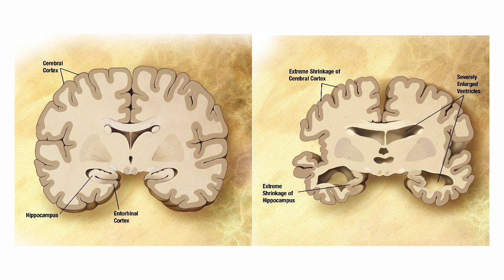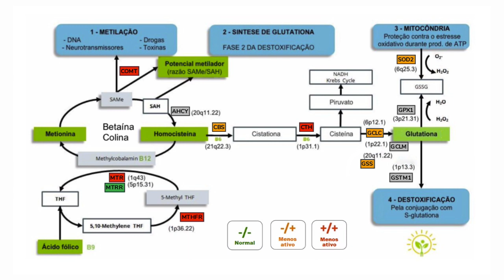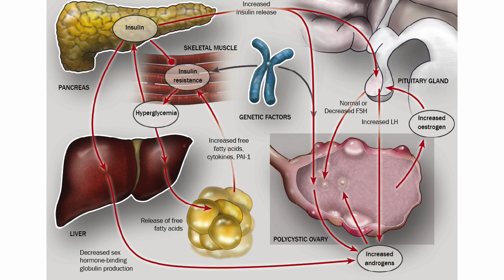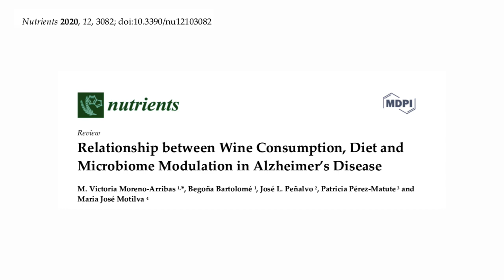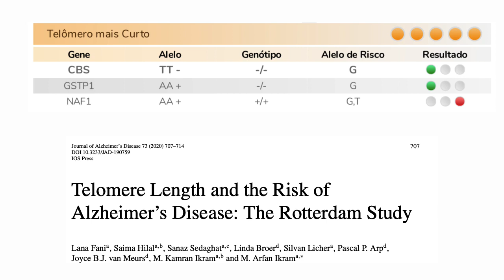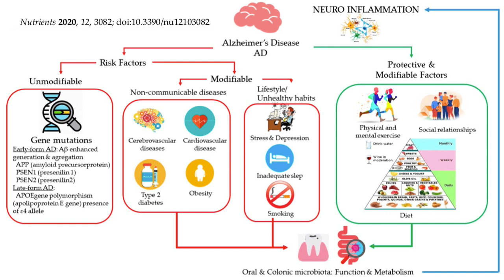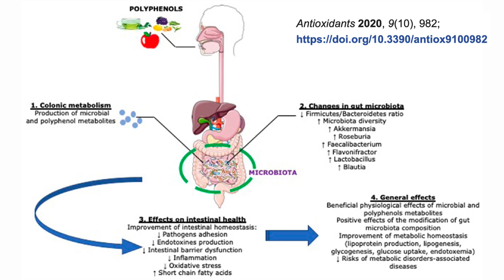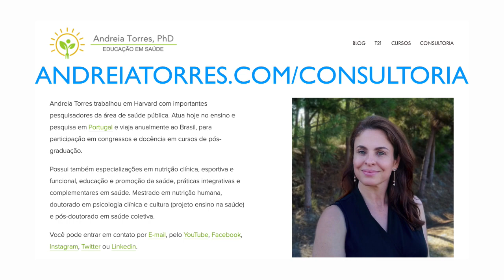ALZHEIMER EM MULHERES | FATORES ENVOLVIDOS E PREVENÇÃO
Existem fatores de risco para o Alzheimer em mulheres após a menopausa. Se a mulher for mãe de criança com síndrome de Down existem fatores de risco adicionais.